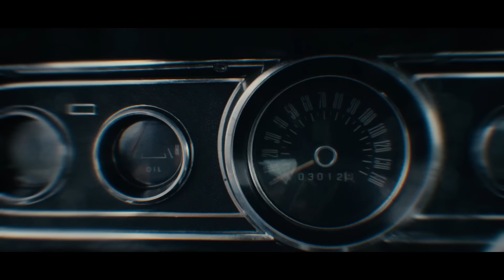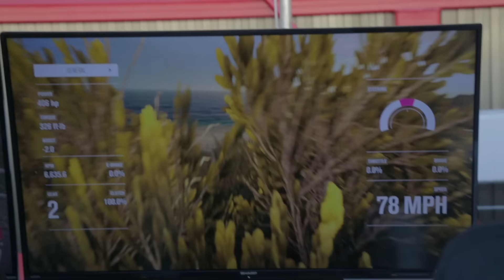Making the Perfect Car Video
What's up guys! We hope you enjoy this one, it's a bit different from the rest but gives you an idea of the process that goes behind making our videos.